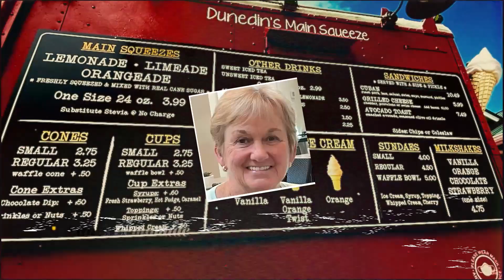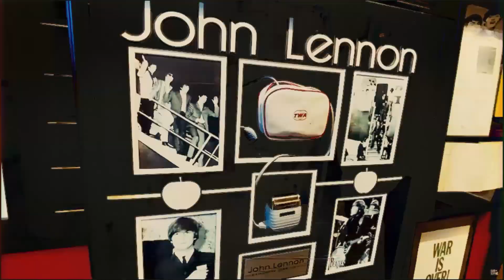Sunday Morning Live Opening Credits